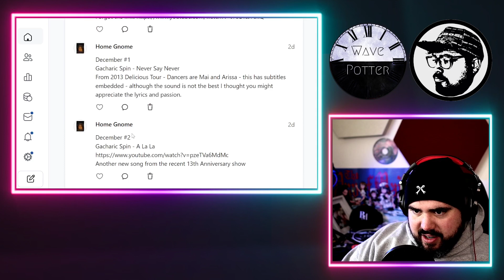Gacharic Spin 'Never Say Never' 2013 DELICIOUS Live | Musician Reaction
Mailing Address:
Wave Potter